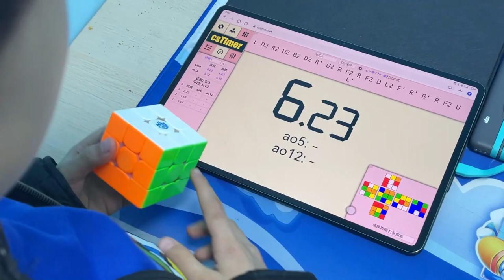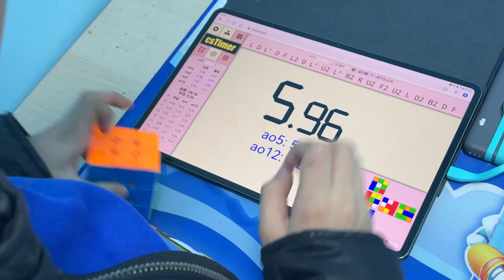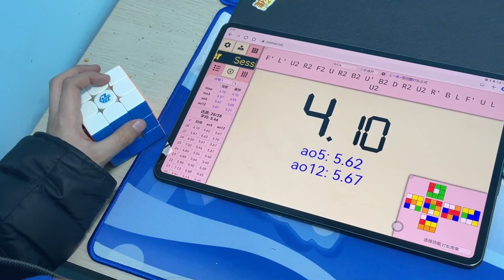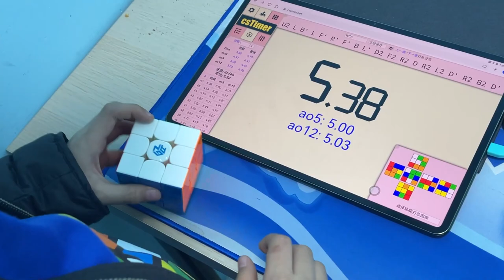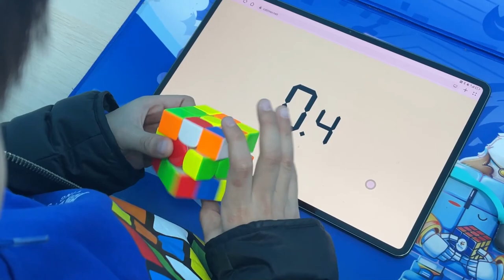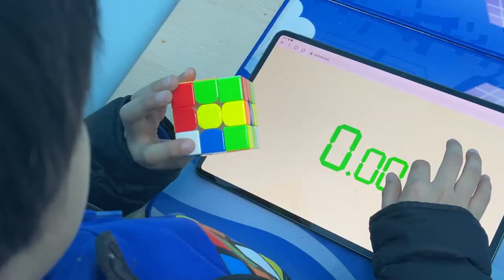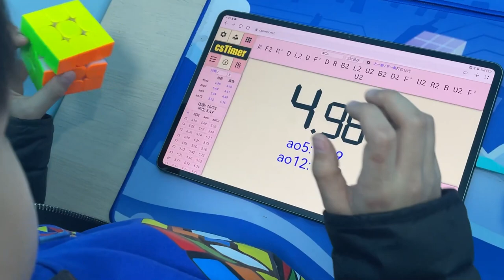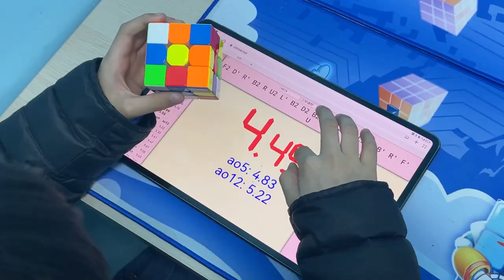5.52 3x3 Ao100 PB Yiheng Wang | 4.49 Ao5, 4.76 Ao12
王艺衡
3:17 4.10 Single
3:58 4.49 Ao5
3:17 4.76 Ao12

Feel free to use clips of the video, but please give link and credit. Thank you!

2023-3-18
Cube: GAN12 Maglev
It's just some random ao100 solves.
Video by CubeRoot